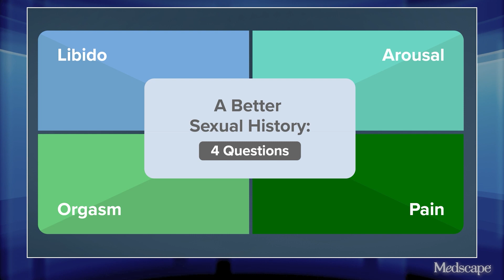The Four Questions You Should Ask About Sexual Health AdobeExpress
Dr Rachel Rubin shares the four things that patients care about when it comes to sex.

-- TRANSCRIPT --
Hi. I'm Dr Rachel Rubin, a urologist, fellowship trained in sexual medicine for all genders.

When I went to med school, we were taught to take a sexual history. Do you smoke? Do you drink? Do you do drugs? Do you have sex? Men, women, or both? And that was it. We're telling patients that sex is a vice, something that is dangerous and that you should feel bad about. But sex is how we're all here and how we even continue as a species. We must get comfortable as doctors talking to our patients about sexual medicine.

What if we move away from sex being in the vice category — the part of the social history that's the bad stuff you shouldn't be doing? Maybe we should bring it into the review of systems.

As a very basic first step, I like to ask patients four things. As a sexual medicine doctor, I deal with these four things.

Libido;

Arousal;

Orgasm; and

Pain.

Why are these important? These are the things our patients really care about; 2.3 of every 1000 people got divorced in 2021.

Libido. Women who have distressing low sexual desire have sex on average two and a half times per month. We call this mercy sex or duty sex. I don't know what the half time per month looks like, but people genuinely care about desire and their doctors don't really know that.

We have a biopsychosocial toolbox to help our patients. Let me give you an example: Antidepressants can have sexual side effects. Could there be medications in our toolbox that can help our patients? Of course there can, and there are. What about education or talk therapy? We should be asking our patients what they care about and why they care about it so we can help them achieve their quality of life goals.

Arousal . What about arousal? Did you know that erections are a marker of cardiovascular disease in men? We know this to be true for men, and I'm certain the research would be no different for women. We know that there are many biological causes for decrease in arousal, including sleep apnea, diabetes, hypertension, and smoking. I can convince a lot of men to quit smoking because I tell them it's bad for their penis. We have to understand what our patients care about and then advise them on why we think we can help improve these issues.

Orgasm. How about orgasm? Have you ever been asked whether you can orgasm? Have you ever been asked whether you have questions about orgasm? About 15%-20% of women report having an orgasm disorder, and we rarely talk about this in an exam room. I've certainly never been asked, and everybody knows what I do for a living. Not to mention all the men that I and my colleagues see who have really distressing premature ejaculation or delayed orgasm. This is pathophysiology at its finest and most complex. It is so interesting, and we have so much to learn and understand about orgasm in general.

Pain. Finally, ask about pain. It seems obvious that we should be asking our patients about their pain, which includes pelvic pain, but oftentimes we avoid talking about private parts. Pain affects not just our patients, but also their partners and their families, when our patients can't sit without discomfort, if they can't go and perform the daily activities that bring them joy and belonging. We have to really work with our toolbox in a biopsychosocial manner to help our patients. I often use the incredible rehabilitation specialists called pelvic floor physical therapists.

Remember, we're talking about libido, arousal, orgasm, and pain. Sex is important to us as a species. It's important to our patients. Please consider enhancing your sexual history–taking skills and ask patients about their desire, arousal, orgasm and pain. Ask nonjudgmental and open-ended questions. You actually may be the only doctor to ever do so.

I'm Dr Rachel Rubin. I am a urologist and sexual medicine specialist. Please follow along as we start to explore the evolving and growing field of sexual medicine.